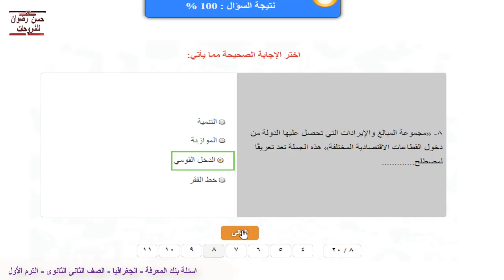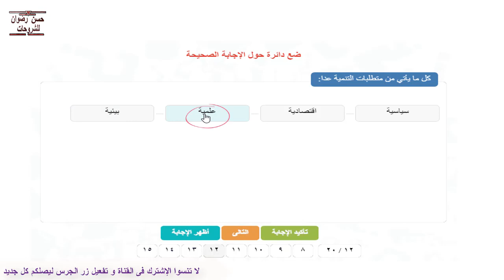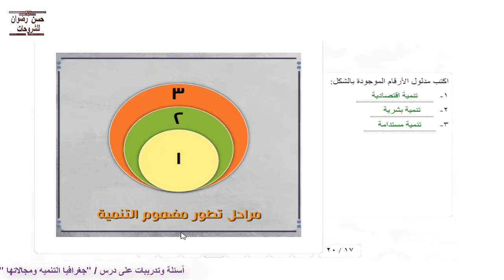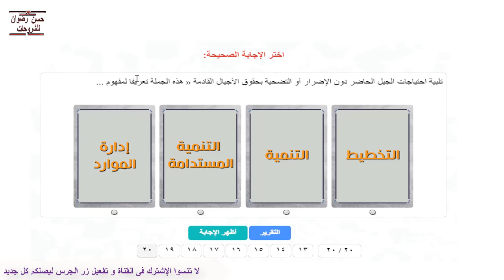أسئلة و تدريبات الجغرافيا فى بنك المعرفة للصف الثانى الثانوى ترم اول درس / جغرافيا التنميه ومجالاتها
أسئلة و تدريبات الجغرافيا فى بنك المعرفة المصرى للصف الثانى الثانوى الترم الاول
أسئلة و تدريبات على درس - جغرافيا التنمية و مجالاتها .

ــــــــــــــــــــــــــــــــــــــــــــــــــــــــــــــــــــــــــــــــــــــــــــــــــــ

ــــــــــــــــــــــــــــــــــــــــــــــــــــــــــــــــــــــــــــــــــــــــــــــــــــــ

ــــــــــــــــــــــــــــــــــــــــــــــــــــــــــــــــــــــــــــــــــــــــــــــــــ

ـــــــــــــــــــــــــــــــــــــــــــــــــــــــــــــــــــــــــــــــــــــــــــــــــــ

◄ تواصل معنا على جروب بنك المعرفة المصرى و نظام التعليم الجديد فى فيسبوك

ــــــــــــــــــــــــــــــــــــــــــــــــــــــــــــــــــــــــــــــــــــــــــــــــــــ

ــــــــــــــــــــــــــــــــــــــــــــــــــــــــــــــــــــــــــــــــــــــــــــــــــ